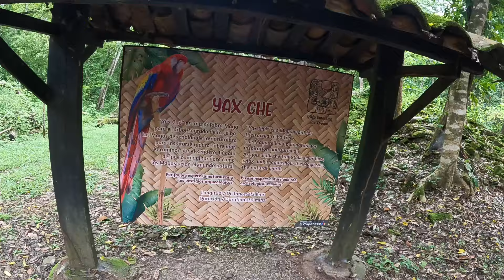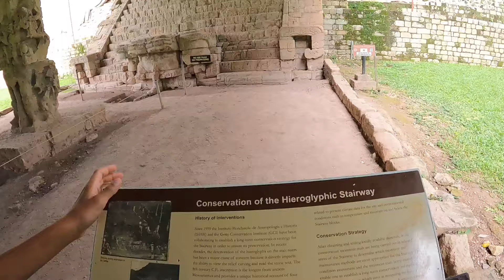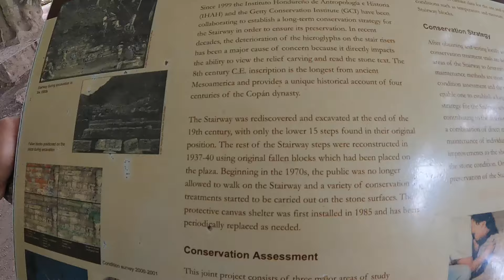Video 25. LAS RUINAS DE COPÁN, HONDURAS 😱😱😱🇭🇳🇭🇳🇭🇳